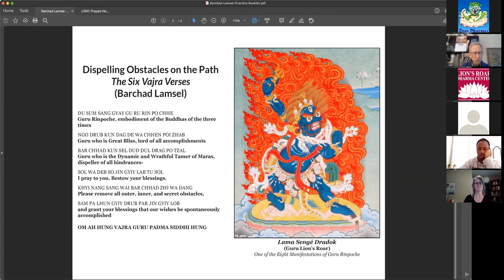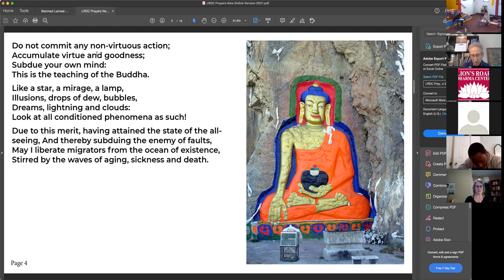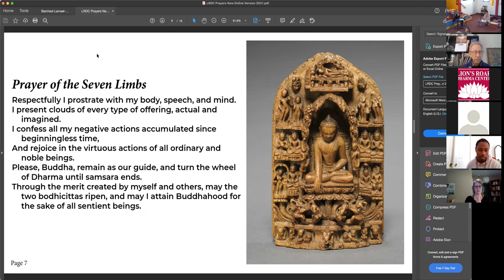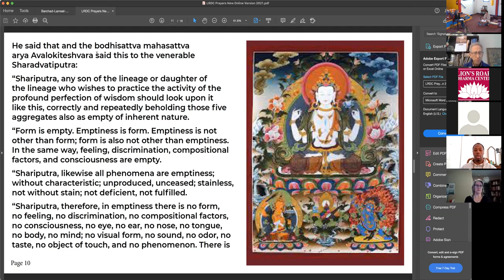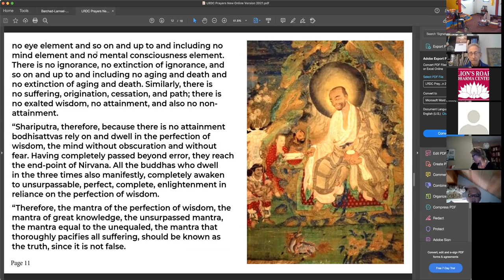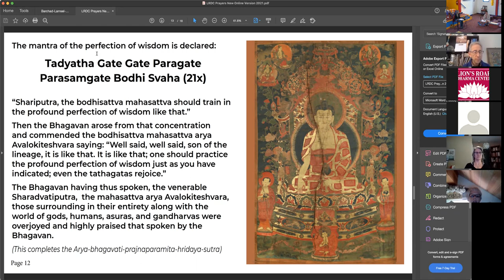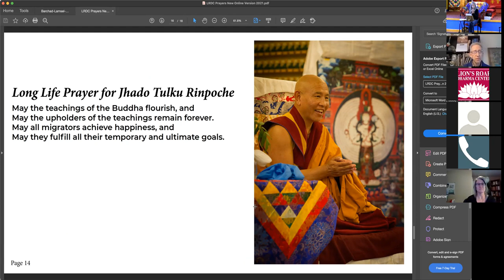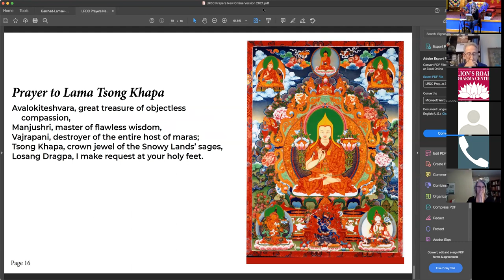Sunday Service - Oct 17 2021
Dharma student Patty Marcotte speaks about Bodhicitta.  Bodhicitta is a special kind of compassion that goes beyond what we usually think of when we think about compassion.  Patty speaks about the meaning of Bodhicitta and how to cultivate this aspiration to awaken for the benefit of all sentient beings.